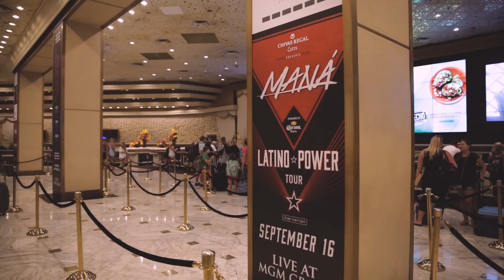Así se vivió el LatinoPowerTour en Las Vegas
¿Te perdiste del LatinoPowerTour en Las Vegas? ¡Aquí te dejamos el resumen!